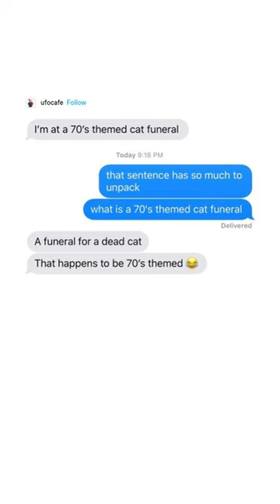70's Themed Cat Funeral